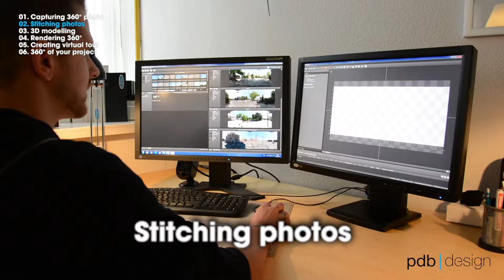360° Panoramafilm pdb - Sander Blom Films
Promotiefilm 360° Panorama in opdracht van PDB design.
Geproduceerd in 2015.